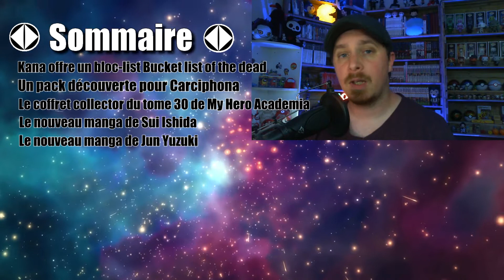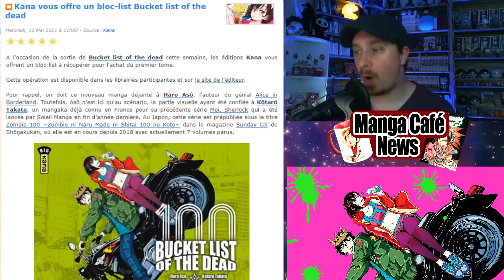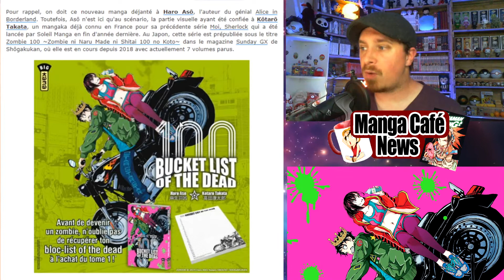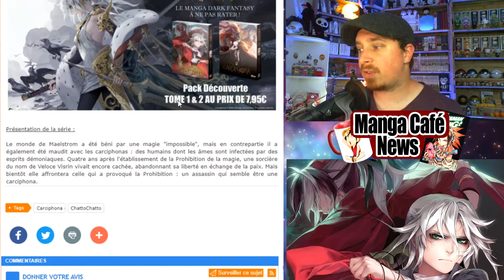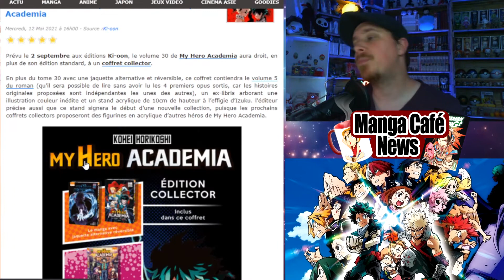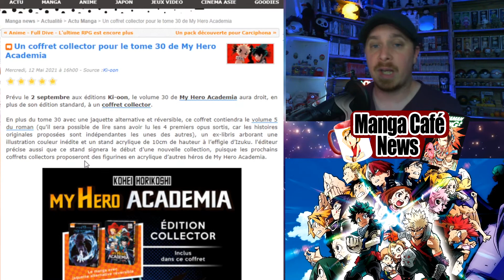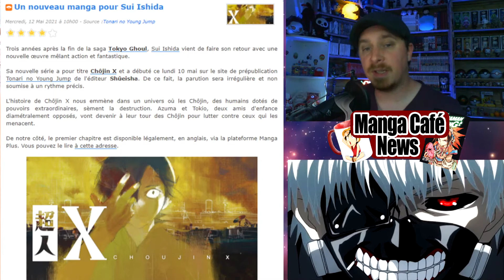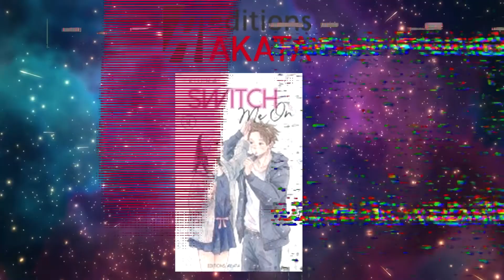Manga café news: Une invasion zombie chez Kana 🧟 Le tome 30 collector de My Hero Academia 💪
Bon visionnage !

Venez voir ou revoir les lives sur la chaine secondaire :
Nos partenaires :
Bannière réaliser par Anthox Colaboy